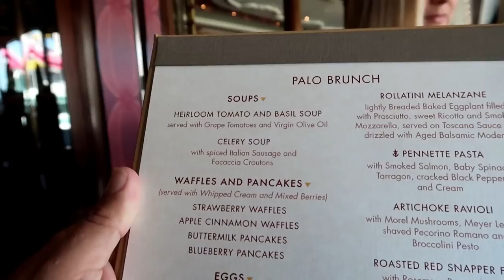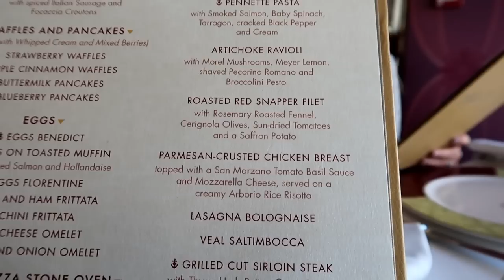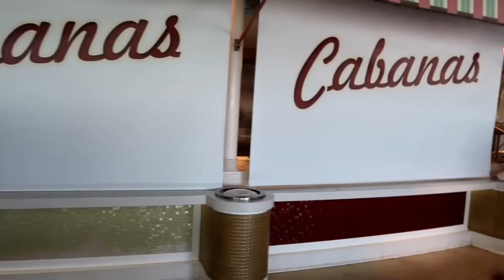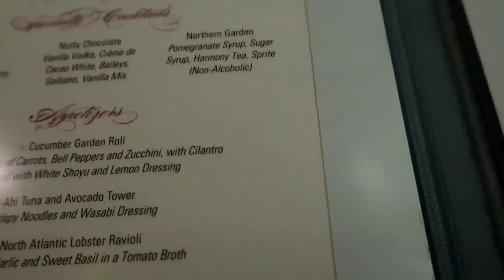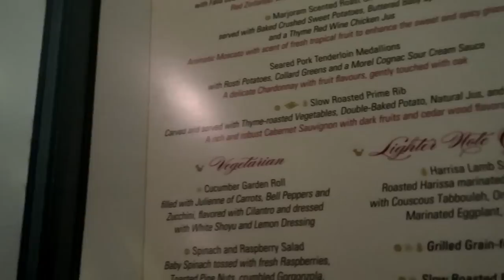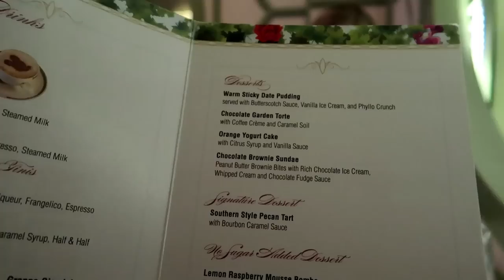Disney Dream Cruise Vlog Day 2 November 2019 / Palo Brunch / Nassau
Hey Guys!
Join us for Day 2 of our Disney Dream Cruise. The highlight of the day was brunch at Palo for Sure. But it was also such a nice and relaxing day.